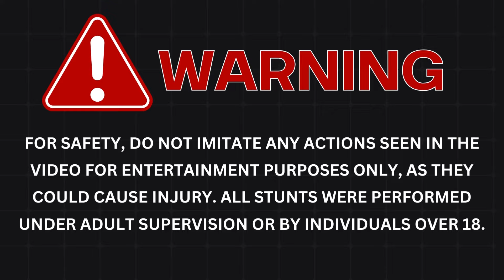Funniest Fails Of The Week Compilation #12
Dive into the laughter with our latest Funniest Fails Compilation, a hilarious journey through the most uproarious blunders and mishaps you've ever seen.

From work mishaps to everyday follies, this video is your ticket to a world of joy. Don't miss out on the Fails of The Week, featuring standout moments that promise to make you laugh like never before.

Join us now for an unforgettable experience with the Funniest Fails Compilation!

Video Funniest Fails Compilation | Fails of The Week are for educational and entertainment purposes, all content complies with YouTubes guidelines and no one was injured in the making of these videos.